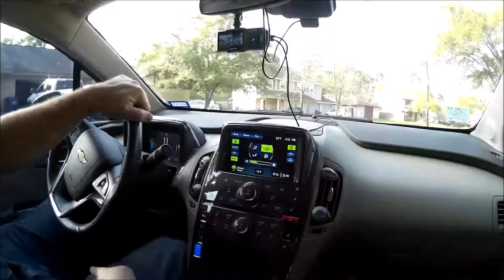Steel City Pops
Great hangout spot.